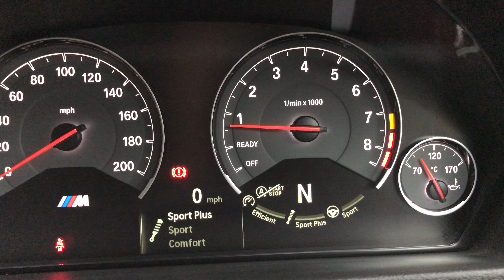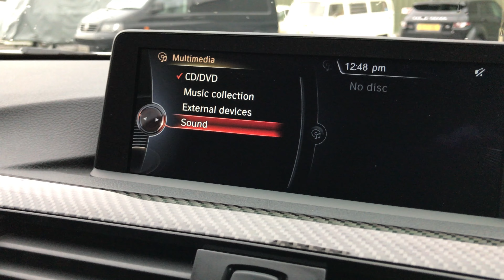2014 BMW M4 DCT - Alpine White -